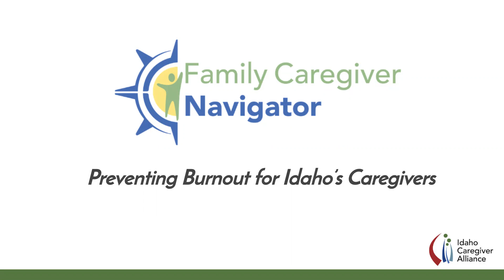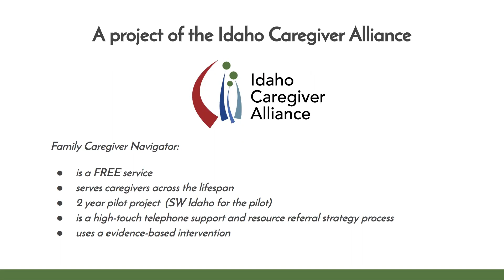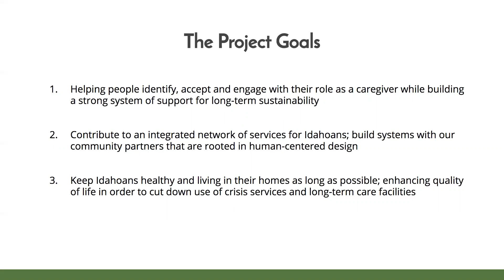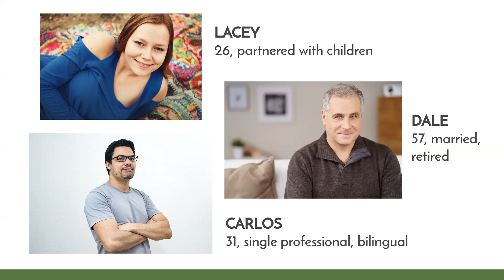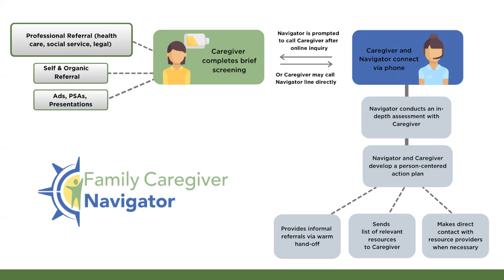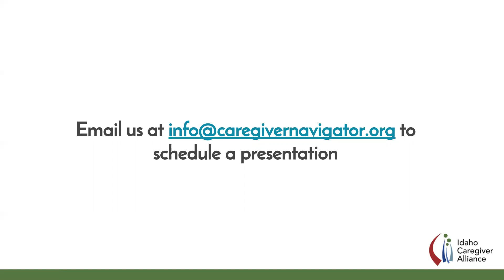Family Caregiver Navigator project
The Family Caregiver Navigator is a pilot project by the Idaho Caregiver Alliance in conjunction with the Center for Study of Aging at Boise State. Serving families primarily by telephone, the Navigators will provide a free high-touch support service to unpaid family caregivers across the lifespan in SW Idaho. This evidence-based intervention model is shown to reduce stress and burden on Caregivers, therefore improving the quality of life for them and the person they care for. Schedule a presentation today by visiting caregivernavigator.org.